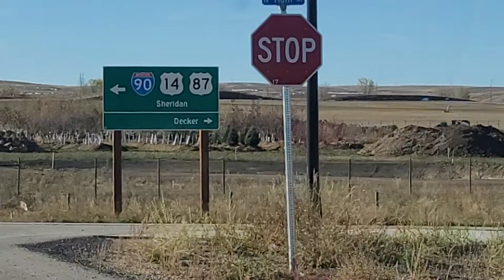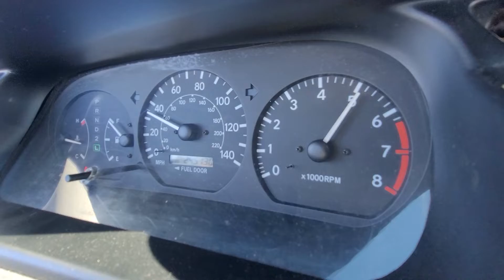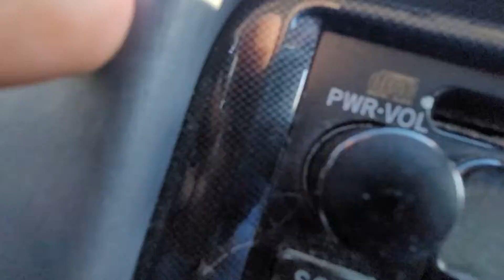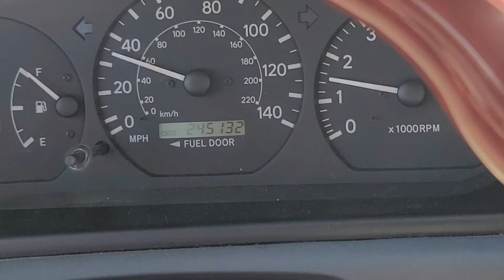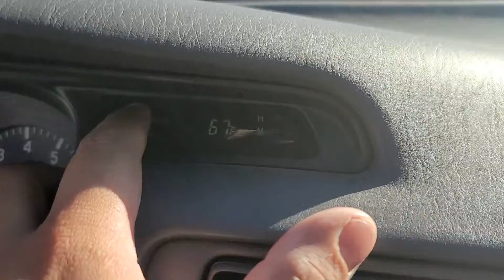Rolling Interview with the Owner of the Red JT V6 Camry!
Here we have YouTuber, Camryman (which I will attach his link below), driving his beloved red JT V6 Camry, I ask him a few questions about his car as we roll into town. Enjoy.